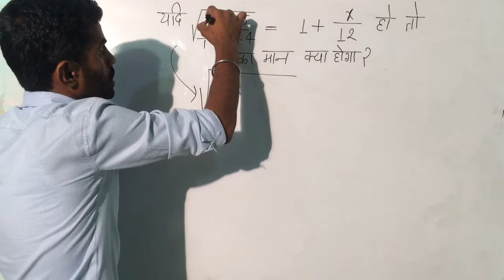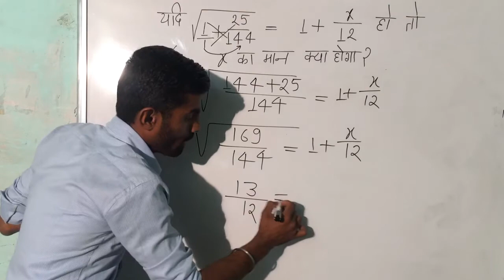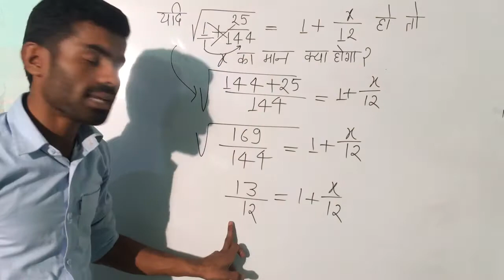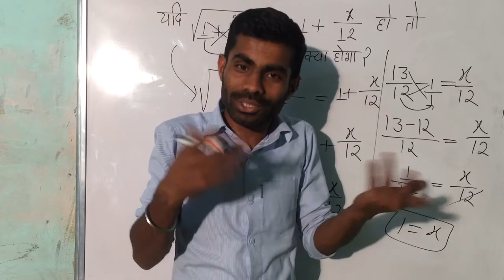वर्ग व वर्गमूल type 2 यदि यह समझ लिया तो वर्गमूल बड़ी आसान लगेगी by GM SIR RPS BANDHEWA